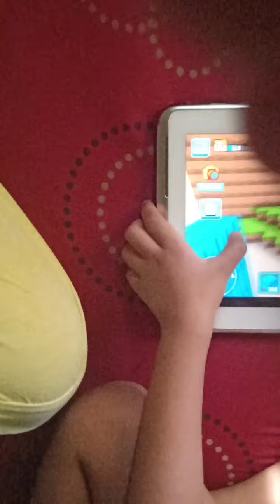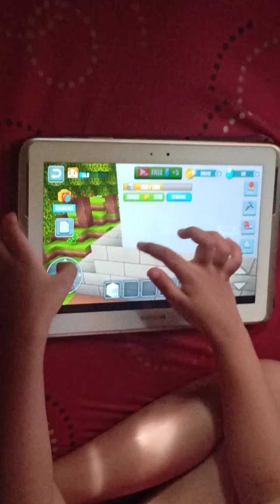World Craft Playing ni Qyona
World Craft Playing ni Qyona, kasama si Pio and Manang Emem.